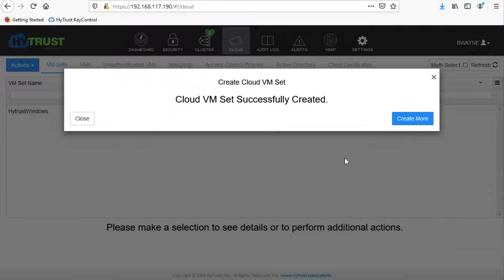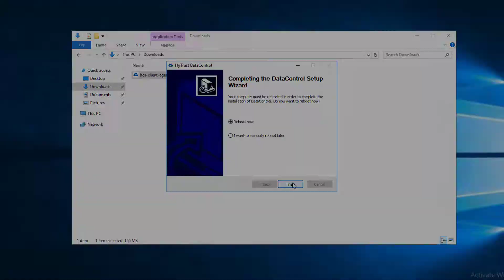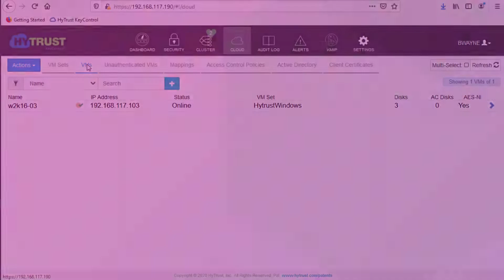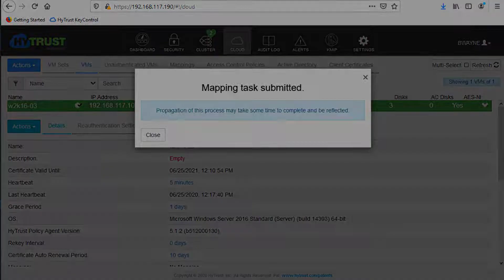Entrust DataControl: Encrypting a VM with DataControl Policy Agent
See how easy it is to encrypt a VM by using the HyTrust DataControl Policy Agent.  The DataControl Policy Agent works seamlessly with HyTrust KeyControl, which manages all of the encryption keys.